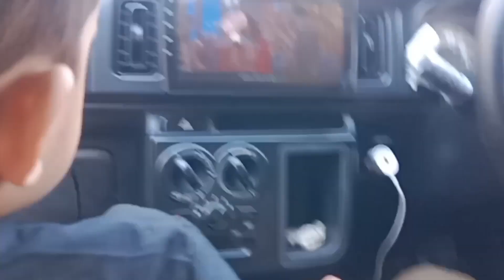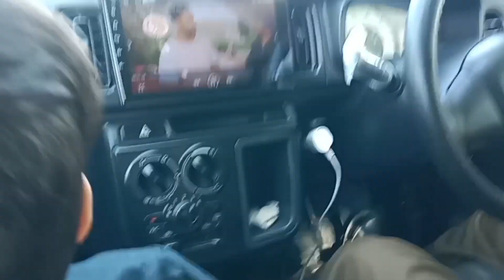Eid & After Eid Activities| I have no financial responsibilities|| Jahangir Mom vlogs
Welcome Jahangir Mom vlogs'' official YouTube channel.